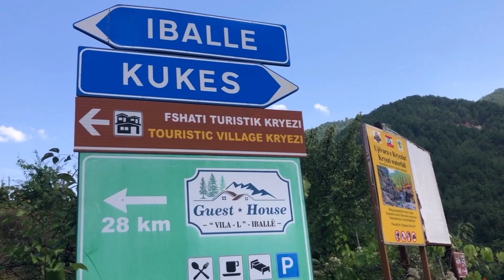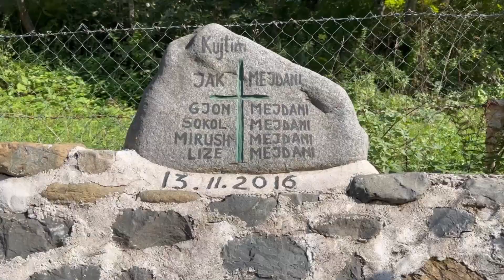Ujëvarat në Kryezi destinacion për pushuesit, turistët frekuentuan pishinat natyrore mes malesh